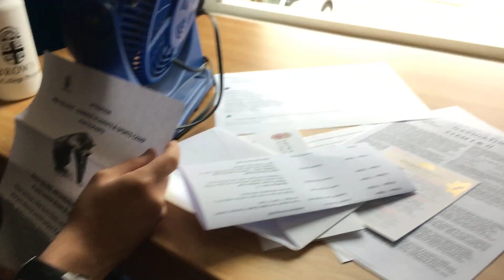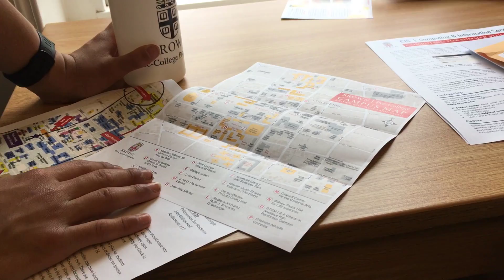Unpacking In My Dorm Room - My Family Is As Excited As I Am | Summer@Brown 2018 Vlog Part 3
Basically the video is centered around the first half hour in Aiman's dorm room - unpacking, making sure everything is needed for the next 2 weeks are brought, reading the brochures etc..  Few interesting points are $120 if you lose your key, lanyard, ID badge holder, what to do if you forgot to bring stuffs, to the left you'll see a Brown Bear, just to name a few...

This video is a continuation of Part I & 2 in the series of vlogging videos by Aiman documenting his experience during a STEM II Pre-College summer residential program at Brown University in Providence, Rhode Island.

At Brown, Aiman will be studying Mechanical Engineering: How Lizards Run on Water and Other Incredible Feats of Fluid.  It is a STEM program, something that he's very passionate about.  His school ESUMS (Engineering and Science University Magnet School) is oriented on STEM or STEAM as we call it today - Science, Technology, Engineering, Arts and Math.

Summer@Brown - Experience college and prepare for academic success:

Each summer, serious students choose Summer@Brown to prepare for college success, and meet the challenges of Ivy League academics.

Living and learning on Brown’s magnificent campus, students experience the independence and responsibility of college life, as they make new friends from around the world - nearly all 50 states and 74 countries.

Summer@Brown offers more than 200 courses that reflect the wide range of Brown University’s “open” curriculum - providing students the skills necessary for success in college and guiding them in their exploration of potential majors. Without the pressure of formal grades and credit, students can immerse themselves in subjects they choose and experience the satisfying challenges of college-level academics.

Outside of class, students participate in a rich program of events and activities. Days and nights on Brown’s lively summer campus are filled with workshops, activities and events that help you make friends and prepare for college life.

About STEM II for Rising 9th & 10th Grade Students at Brown:

Science, Technology, Engineering and Mathematics: Define, Investigate, Excel.

STEM II is a two-week residential program for curious and talented students who seek to:

Focus their interests, and prepare for advanced study in STEM fields
Work closely with peers on research projects, experiments, or design-build challenges
Spend two full weeks at Brown University with like-minded students from around the world

Course Details:
STEM II students choose from a range of two-week courses in the STEM disciplines. Each course contains rigorous academic content, laboratory or field exercises, and a research project or design challenge that serves as a focus for their academic work throughout the program. Students also have the opportunity to meet Brown graduate students and learn about graduate-level research projects. The program culminates with a final presentation to their instructor, peers, and family.

STEM and Co-Curricular Activities:
Students participate in a rich program of carefully selected co-curricular STEM activities that promote social and academic growth and support students as they prepare for success in their lives and future careers.

The STEM II experience is enriched further through friendly collaboration where students from diverse backgrounds work together in teams. Students learn from each other, are inspired by each other, and form lasting friendships.

Program Dates:
Two-Week Session: June 24th-July 6th, 2018

Eligibility: For students completing grades 8 & 9, ages 13-15 by June 2018

Fees: $4,391